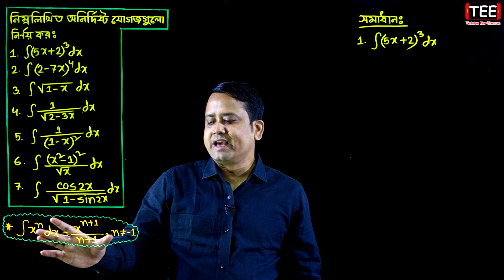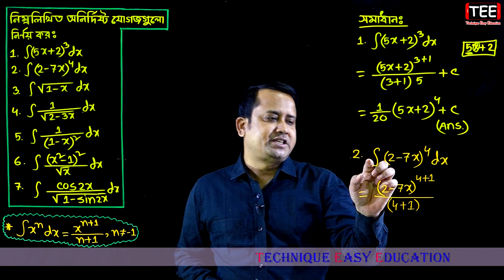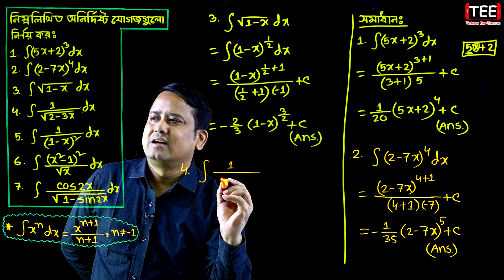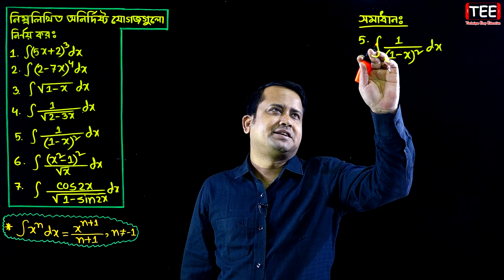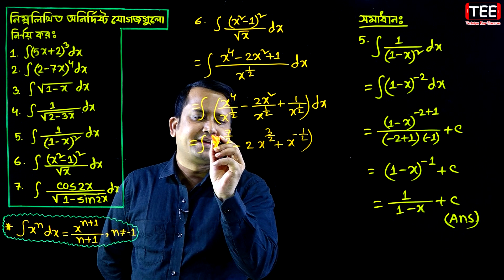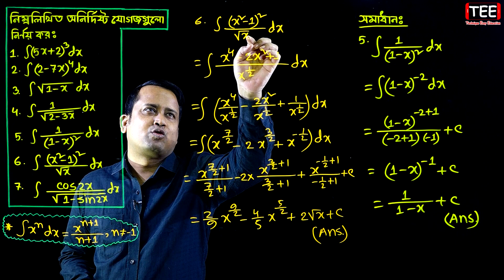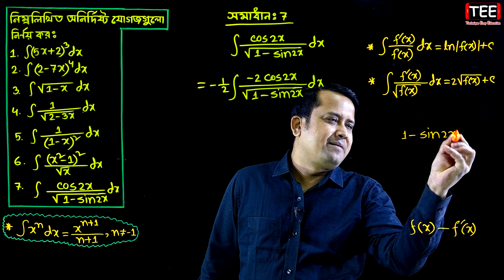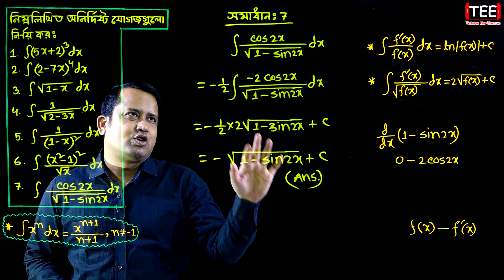পর্ব ২ || যোগজীকরণ || অনুশীলনী ১০.২ || একাদশ দ্বাদশ উচ্চতর গণিত ১ম পত্র || সমাকলন || ইন্টিগ্রেশন